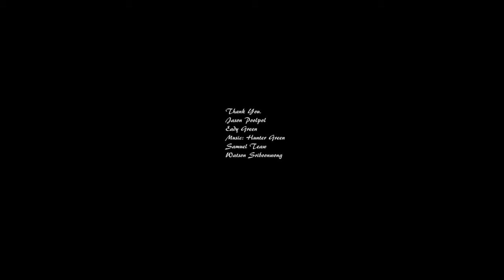National Day of the Kingdom of Thailand, New York, Dec 10, 2018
National Day of the Kingdom of Thailand, Marriott Hotel, NY Dec 10, 2018